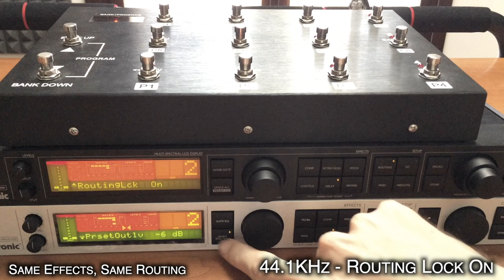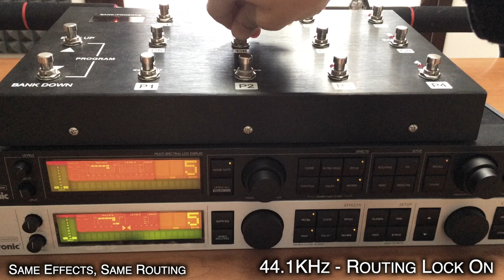Tc Electronic g-Major1 vs g-Major2: Lag/Latency switching presets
Connections:
Pedalboard MidiOut to MidiIN g-Major2
MidiTHRU g-Major2 to MidiIN g-Major1

Same presets selected in both models (same effects, same routing, same clock). Latency in g-Major2 is pretty visible.

0:00: 48KHz Routing Lock Off
0:49: 44.1KHz Routing Lock Off
1:48: 44.1KHz Routing Lock On